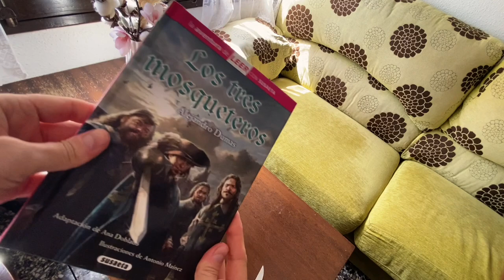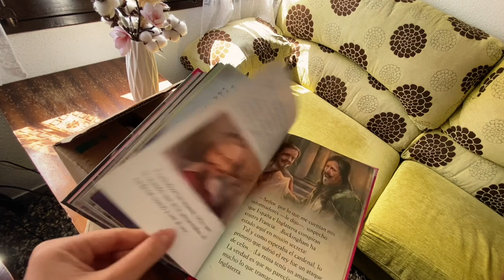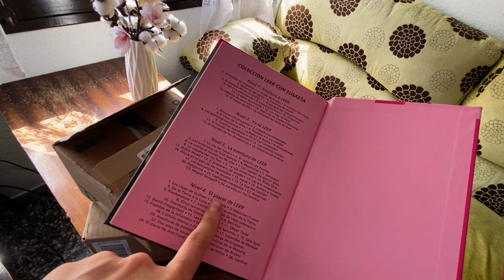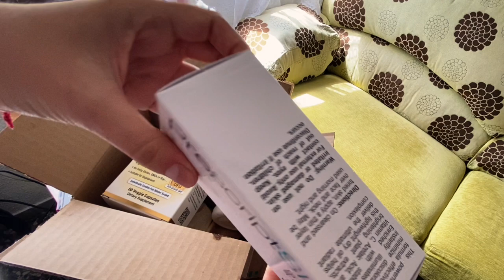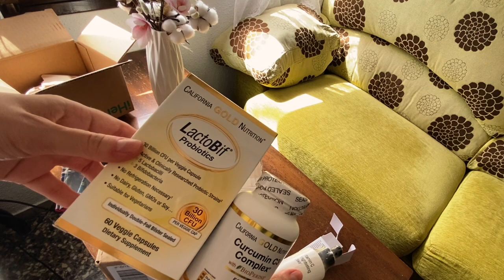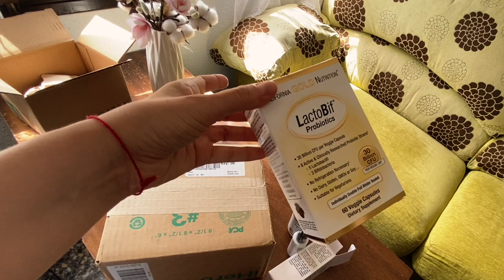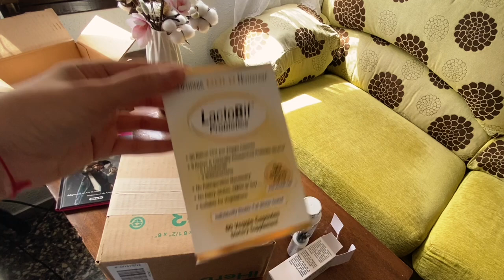РАСПАКОВКА ПОСЫЛКИ НА 4 кг НА СУПЕР СКИДКАХ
Плюс дополнительно 3% Cash Back для iHerb и 5,5% на AliExpress на LetyShops по регистрации

Благодарна всем за развитие канала ❤️

Aliexpress СКИДОС - IN75VPL1 при первой покупке новым зарегистрированным

Cabify
(такой же сервис такси по Испании) код OLGAR1096

А так же скидка 32€ на Airbnb при регистрации по ссылке

Банковская карта для фриланса
Payoneer 25$ вам в подарок от банка при регистрации по этой ссылке

Давайте дружить!